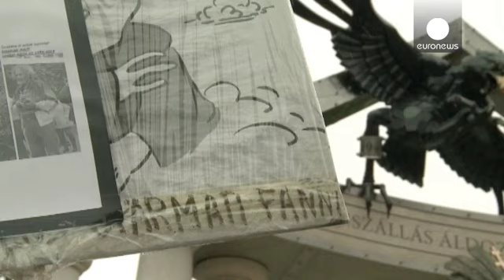Autoridades húngaras erguem monumento polémico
Na Hungria, as autoridades decidiram erguer, no centro de Budapeste, e durante a noite, o monumento que marca o septuagésimo aniversário da ocupação nazi. Uma decisão que irritou oposição e organizações civis e judaicas, que acusam o executivo de tentar inocentar o governo húngaro, da época, de responsabilidades quando ele teve um papel ativo na deportação de milhares de judeus. Dada a controvérsia as autoridades cancelaram a cerimónias oficiais:

"Nós respeitamos a dor e incompreensão das pess...